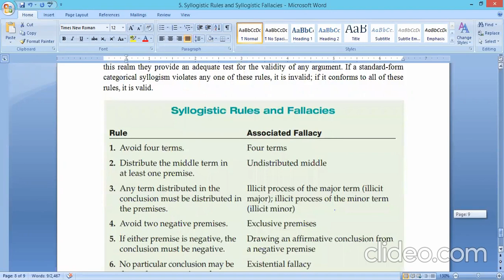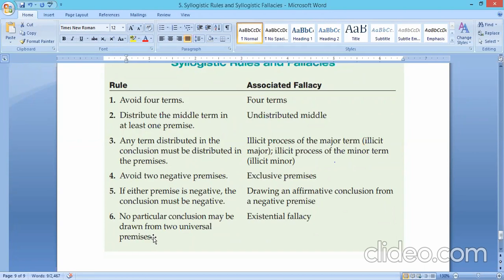Syllogistic Rules and Syllogistic Fallacies: An Overview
Syllogistic Rules and Syllogistic Fallacies